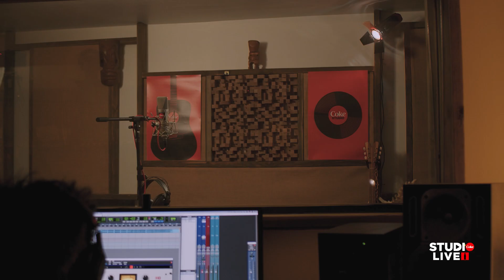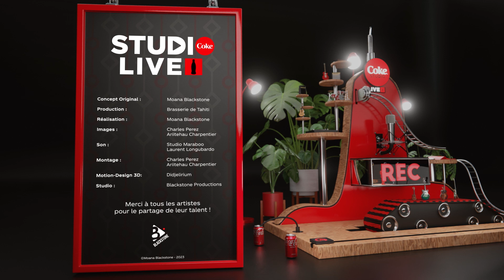Tensia - Sway (Coke Studio Live)